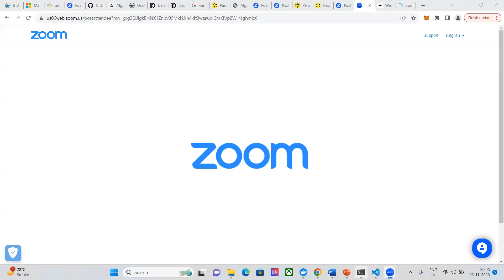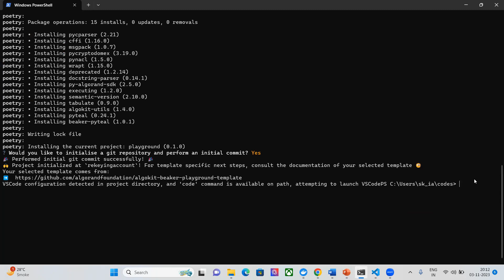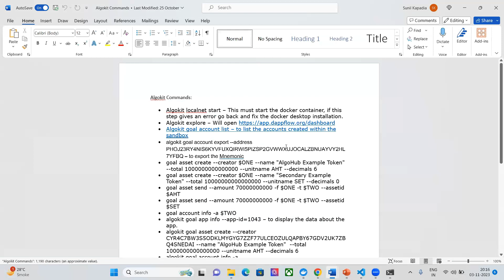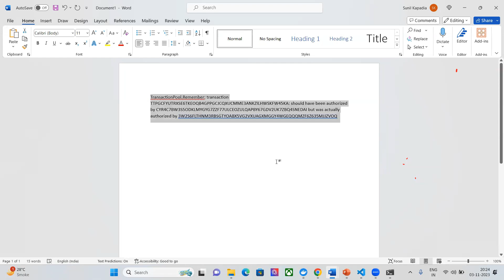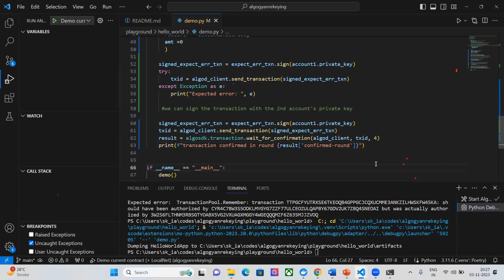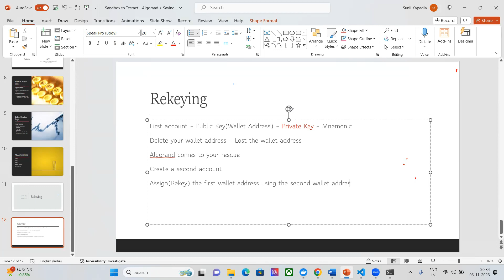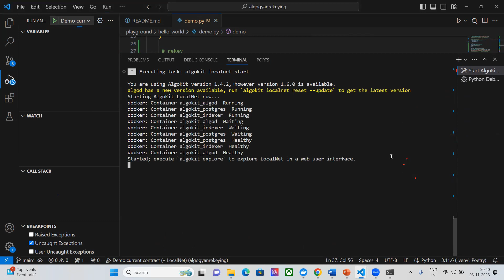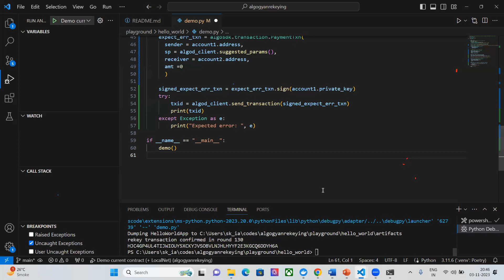AlgoGyaan Tech Lab #8: Enhancing Private Key Security with Rekeying using PyTeal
Learn how to safeguard your digital assets and stay one step ahead of potential threats.